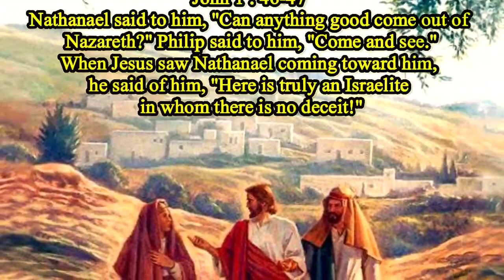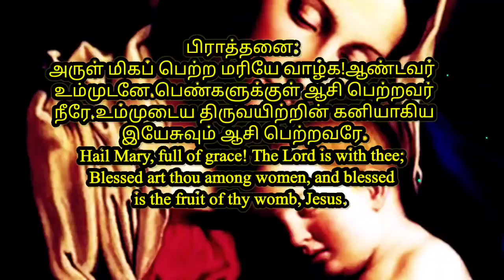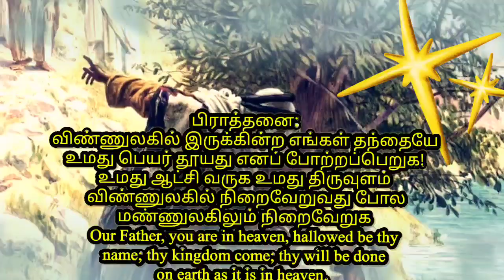All About Jesus Not About Us by ST. BARTOLOMEW, APOSTLE